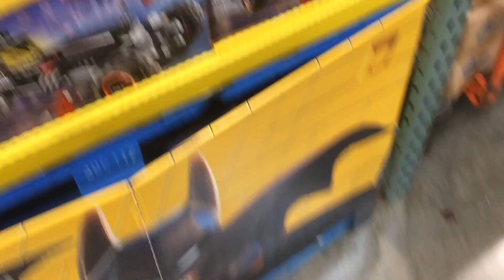Lego At Costco!